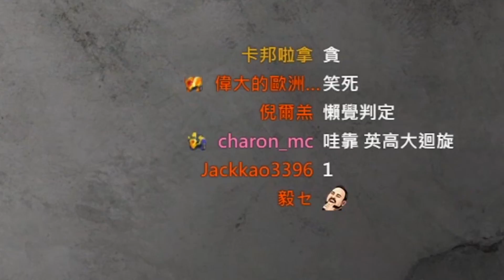【六師傅Qttsix】仁王DLC最終戰 - 絕對不會再開這遊戲【仁王Nioh DLC】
【Qttsix】